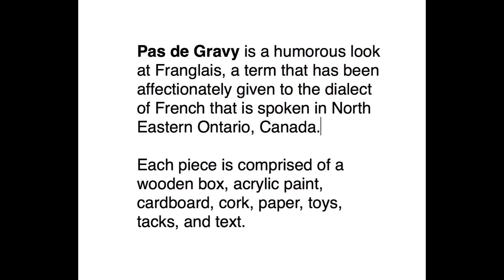Pas de Gravy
Pas de Gravy is a humorous look at Franglais a term that has been affectionately given to the dialect of French that is spoken in North Eastern Ontario, Canada. Each piece is comprised of a wooden box, acrylic paint, cardboard, cork, paper, toys, tacks, and text.